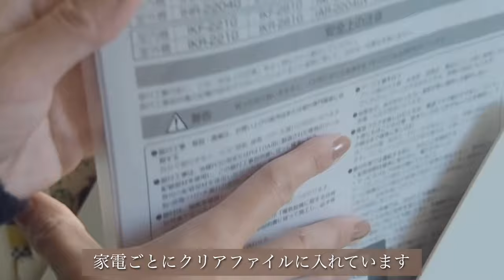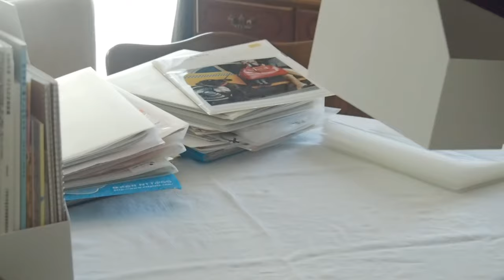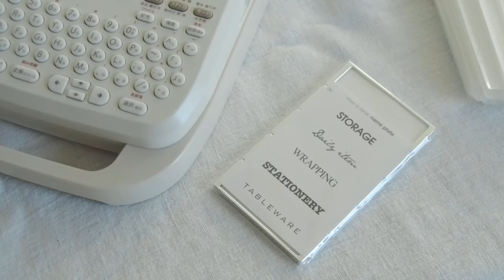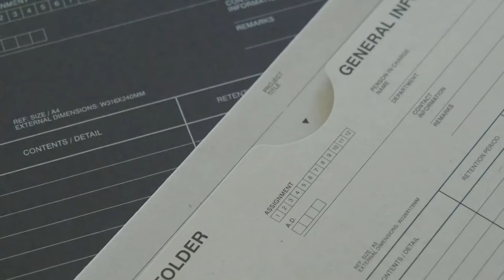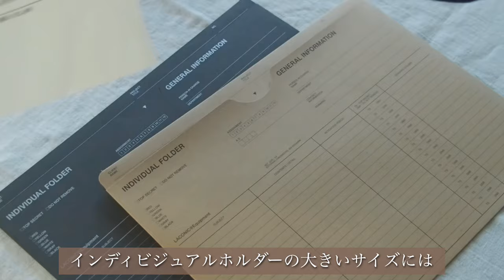【SUB】暮らしのvlog / a productive day in my life/書類オーガナイズ/キッチングッズ/おうちカフェ/うつわ/パグ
Please click the CC button on the video to see which subtitles are available.
（English,French,Korean,Chinese,Spanish）

新学期が始まり、
慌ただしく一日一日が過ぎていきます
すると後回しにしていたものが、
だんだん目に見えてストレスに感じてきたり

今日はそんな暮らしを整える日にしよう
そう思い立ち、
まずは書類整理から始めてみました
暮らしが少しずつ整ってくると
気持ちも穏やかになり
お気に入りの器たちで丁寧なカフェタイム☕️

今年はひとつひとつ見直して
丁寧な暮らしを楽しめるような一年にしたいです

最後まで楽しんでいただけたら幸いです♪

UME CHANNEL 🐾